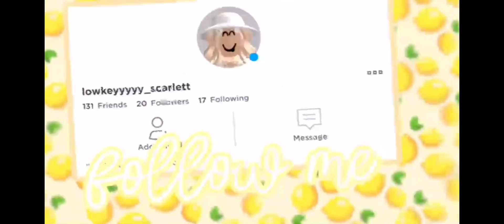Racing in TOH with simply minty aSmR ☁️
Intro creds again is to cloudycakes 🤍